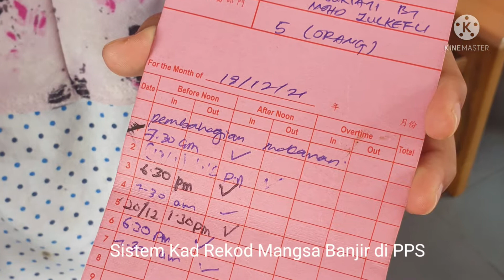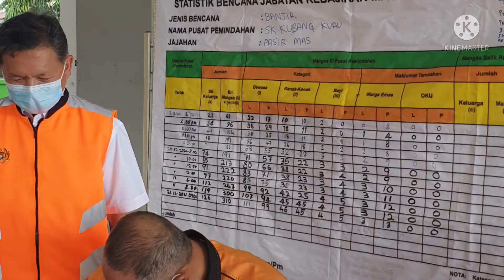Pemantauan Situasi Banjir di Negeri Kelantan 21 December 2021